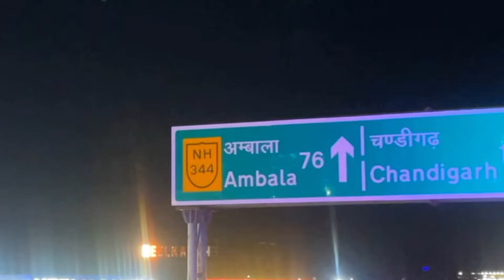Daak Kaavad Yatra | Gangotri (Gomukh ) To Shahabad (M.) Mast Malang 2024 Yatra